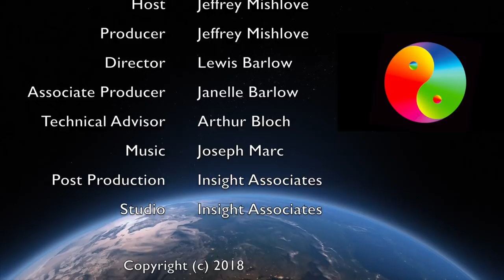The Sociology of UFOlogy with Bruce "Zen" Benefiel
Bruce "Zen" Benefiel is author of a number of books including Stubbing My TOE On Purpose, The God Participle, and Cosmic Conundrum: Who Am I, Really? He is the curator and host of the

Here he speaks as a participant-observer sharing his reflections on the current community of interest centering on UFO phenomena. He describes his disillusionment with a nexus of individuals focusing on the notions of the Ashtar Command and the Galactic Federation. He describes various fears associated with the very idea of alien life forms. However, he suggests that we presently have no actual evidence that there is a reason to be fearful of UFO activity.

For a complete, updated list with links to all of our videos -- as well as many other opportunities to engage with and support the New Thinking Allowed video channel -- please visit the New Thinking Allowed Foun